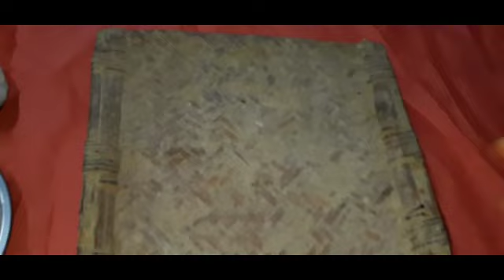distipaddathi మీ పిల్లలు కు నర దిష్టి నర ఘోష ఎలాంటి దిష్టి నుంచి అయినా ఇలా కాపాడుకోండి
దిష్టి తీసే పధ్ధతి